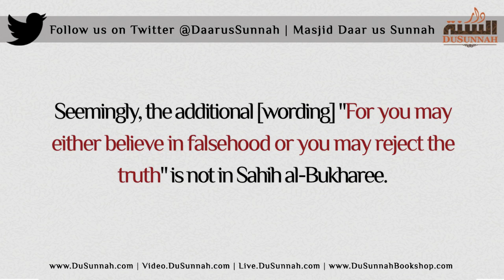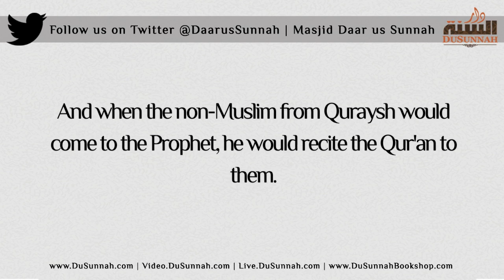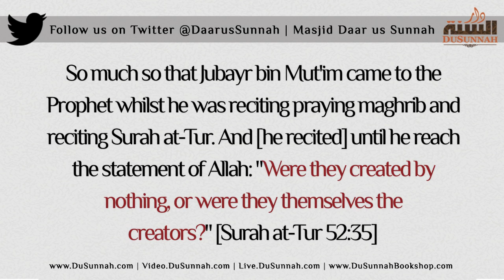The Ruling on Giving Daw'ah to the Christians using the Bible - Shaykh Muqbil ibn Hadee al-Waadi'ee